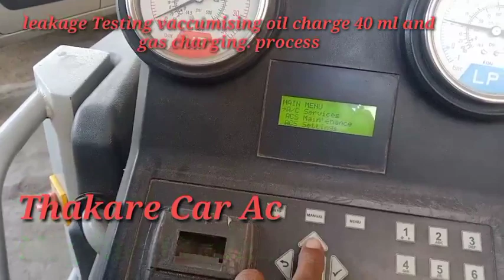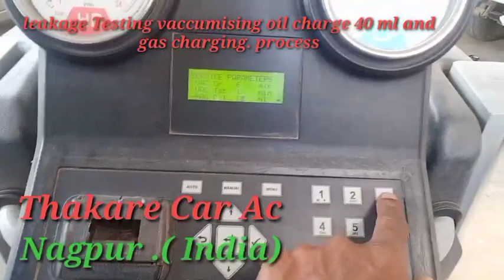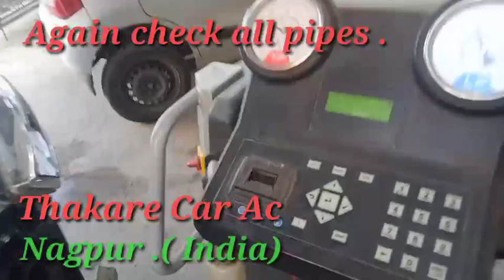279). 7038442282. Car ac Condenser change. Automobile Ac condenser Change. car ac servicing.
Automotive Ac condenser Change process.